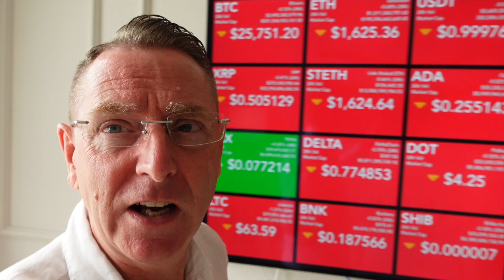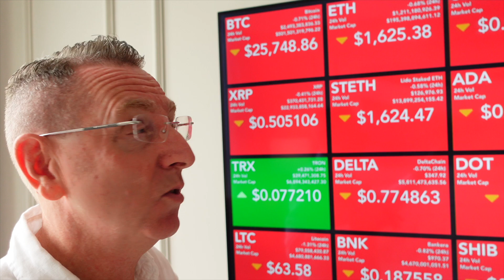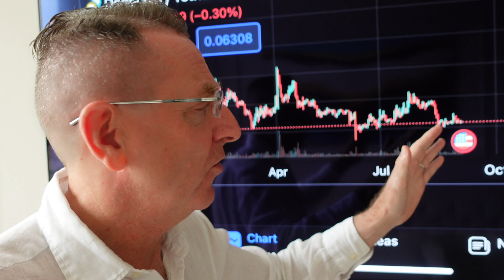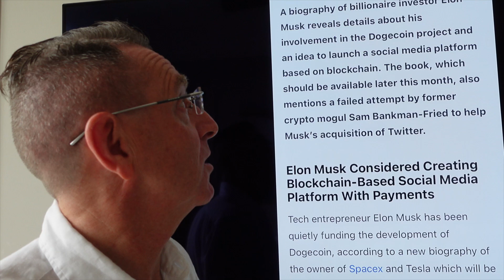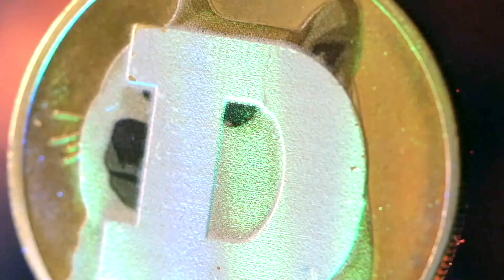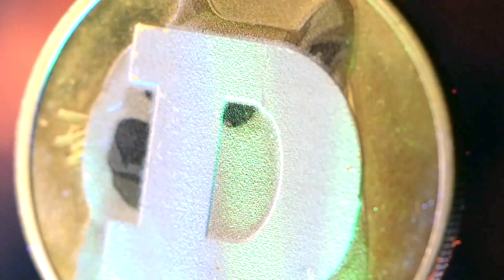DOGECOIN (DOGE) LATEST NEWS UPDATE TODAY! ELON CONFIRMED EVERYTHING FOR DOGE